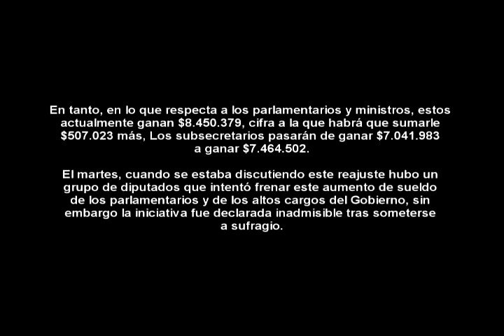vagos ladrones parlamentarios chilenos siguen robando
En total, la lista está compuesta por 21 diputados de la UDI, 10 de RN, 8 de la DC, 6 del PS, 5 del PPD, 2 del PR, 1 del PC y 1 de Amplitud. A continuación, los delincuentes individualizados:
-Jenny Álvarez (PS)
-Pedro Pablo Álvarez (UDI)
-Osvaldo Andrade (PS)
-Ramón Barros (UDI)
-Germán Becker (RN)
-Jaime Bellolio (UDI)
-Bernardo Berger (RN)
-Lautaro Carmona (PC)
-Juan Luis Castro (PS)
-Marcelo Chávez (DC)
-Juan Antonio Coloma (UDI)
-Daniel Farcas (PPD)
-Ramón Farías (PPD)
-Iván Flores (DC)
-Gonzalo Fuenzalida (RN)
-René García (RN)
Joaquín Godoy (Independiente)
-Romilio Gutiérrez (UDI)
-Gustavo Hasbún (UDI)
-Javier Hernández (UDI)
-Joaquín Lavín L. (UDI)
-Luis Lemus (PS)
-Roberto León (DC)
-Patricio Melero (UDI)
-Fernando Meza (PRSD)
-Andrea Molina (UDI)
-Manuel Monsalve (PS)
-Celso Morales (UDI)
-Claudia Nogueira (UDI)
-Iván Norambuena (UDI)
-Marco Antonio Núñez (PPD)
-Sergio Ojeda (DC)
-José Miguel Ortiz (DC)
-Diego Paulsen (RN)
-José Pérez (PRSD)
-Leopoldo Pérez (RN)
-Jorge Rathgeb (RN)
-Ricardo Rincón (DC)
-Jorge Sabag (DC)
-David Sandoval (UDI)
-Alejandro Santana (RN)
-Marcelo Schilling (PS)
-Ernesto Silva (UDI)
-Arturo Squella (UDI)
-Jorge Tarud (PPD)
-Renzo Trisotti (UDI)
-Joaquín Tuma (PPD)
-Marisol Turres (UDI)
-Jorge Ulloa (UDI)
-Ignacio Urrutia (UDI)
-Enrique van Rysselberghe (UDI)
-Mario Venegas (DC)
-Matías Walker (DC)
-Felipe Ward (UDI)